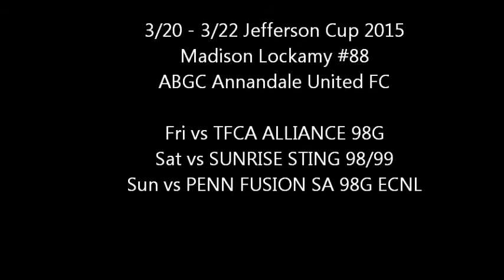Class of 2017 - Madison Lockamy - Highlights from Jeff Cup 2015 - A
ABGC ANNANDALE UNITED FC 98

--  Highlights from Jefferson Cup 2015 - 3 games vs
3/20 Friday vs TFCA ALLIANCE 98G
3/21 Saturday vs SUNRISE STING 98/99
3/22 Sunday vs PENN FUSION SA 98G ECNL